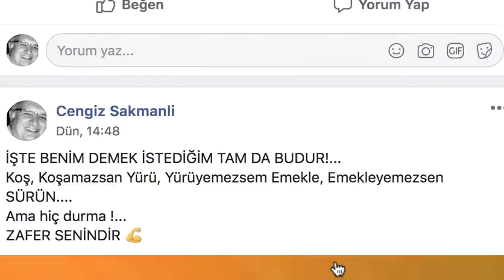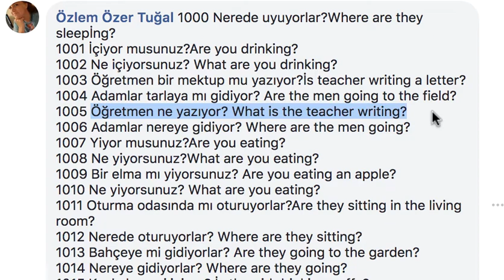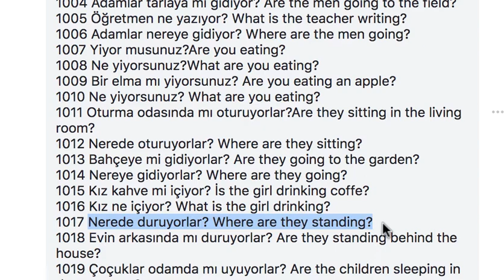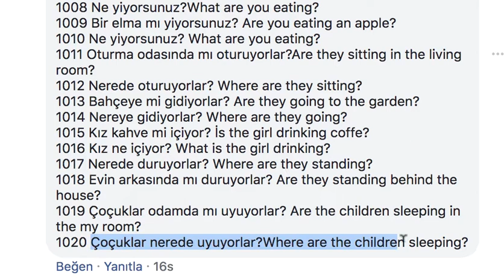TRANSLATION 40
1000 Nerede uyuyorlar?
1001 İçiyor musunuz?
1002 Ne içiyorsunuz?
1003 Öğretmen bir mektup mu yazıyor?
1004 Adamlar tarlaya mı gidiyor?
1005 Öğretmen ne yazıyor?
1006 Adamlar nereye gidiyor?
1007 Yiyor musunuz?
1008 Ne yiyorsunuz?
1009 Bir elma mı yiyorsunuz?
1010 Ne yiyorsunuz?
1011 Oturma odasında mı oturuyorlar?
1012 Nerede oturuyorlar?
1013 Bahçeye mi gidiyorlar?
1014 Nereye gidiyorlar?
1015 Kız kahve mi içiyor?
1016 Kız ne içiyor?
1017 Nerede duruyorlar?
1018 Evin arkasında mı duruyorlar?
1019 Çoçuklar odamda mı uyuyorlar?
1020 Çoçuklar nerede uyuyorlar?